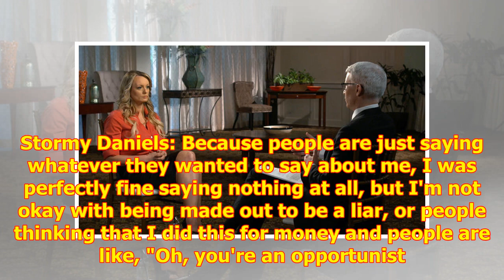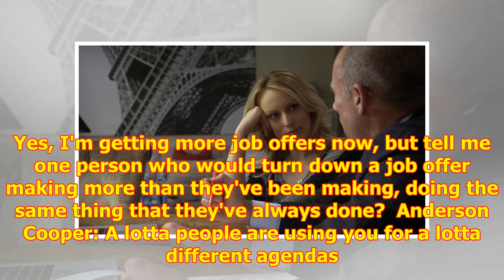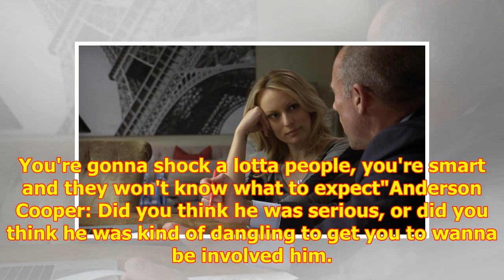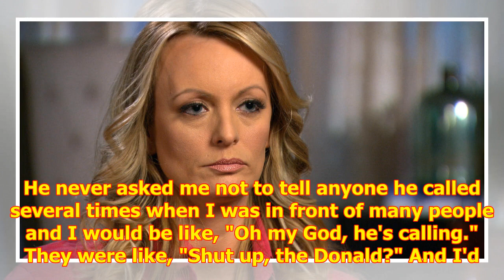Stormy Daniels describes her alleged affair with Donald Trump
A week and a half before the 2...